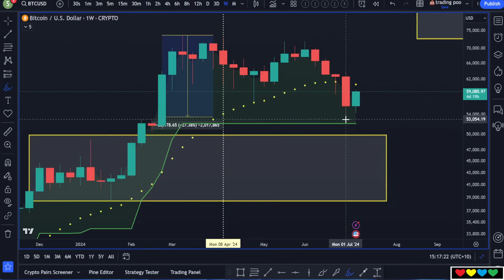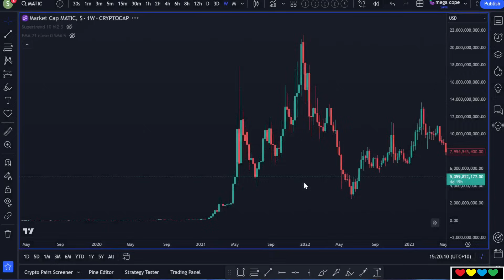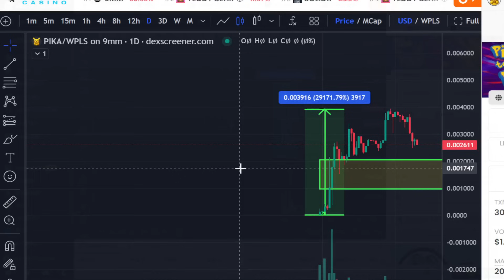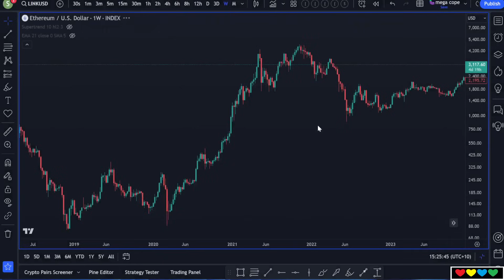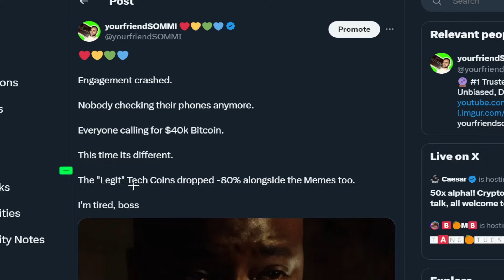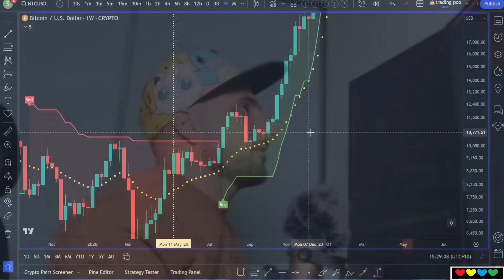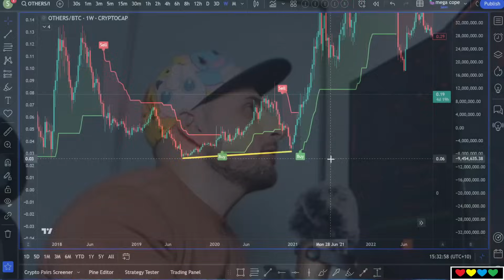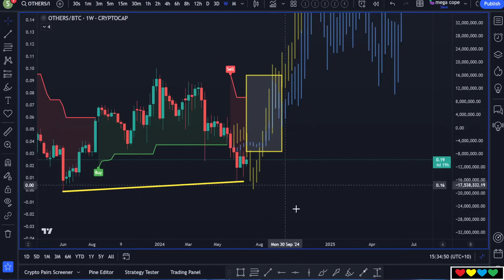♻️ CRYPTO CYCLE !! PLEASE RALLY YOU FKKK !!!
Timestamps

00:00 4 Years Ago
01:03 DeFi Didn't even Work for Tokens holding Value
02:15 OTHERS/BTC
03:30 Small Market Cap coins are the way to go
04:00 Matic
05:00 Sand
05:50 Cheap Coins was anything under $50m
07:20 Litecoin
09:30 What will bring in Retailers?
10:14 Real Projects can be a Trap
10:40 The Need for Speculation
12:00 Cycle Repeats
13:40 Still playing it Out
15:25 OTHERS/BTC
16:50 Waiting for Mid-August